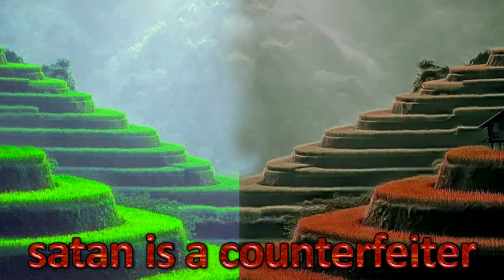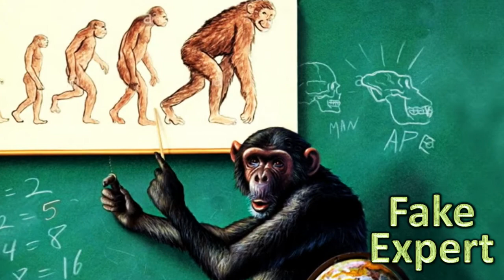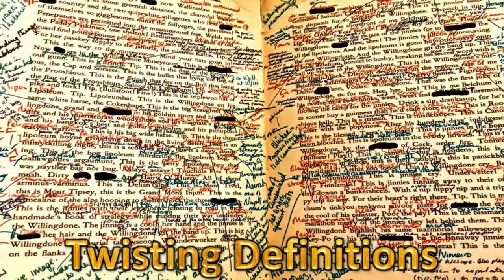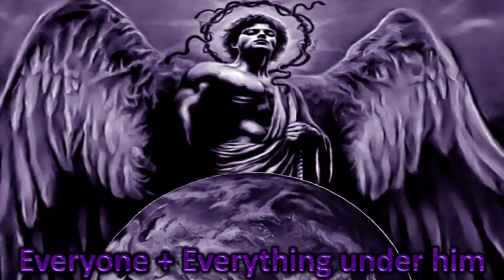FAKE Mountain - the Revelation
Understanding the times we live in.